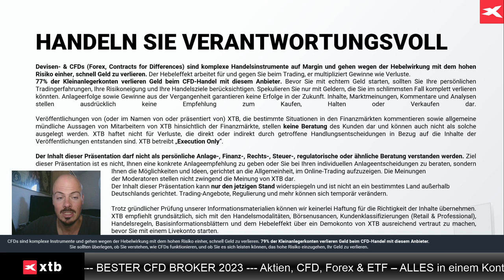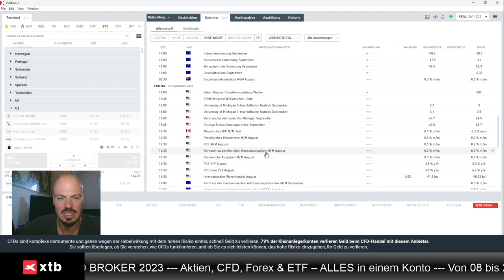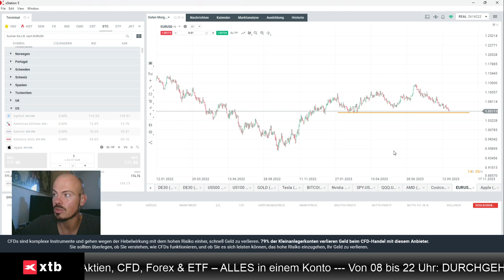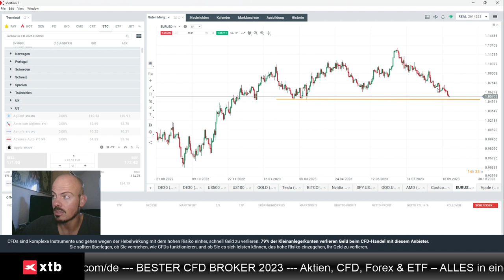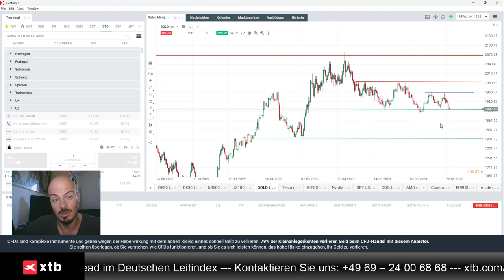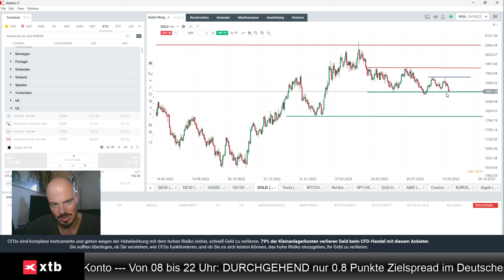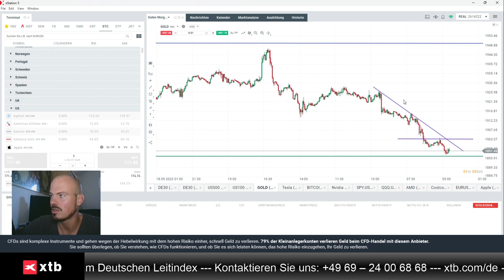Experte blickt auf Gold und Euro - kein verstärkter Abrutscher?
Jens Klatt von XTB Deutschland bespricht aktuell Euro und Gold. Könnte das Edelmetall weitere Abrutscher vermeiden?